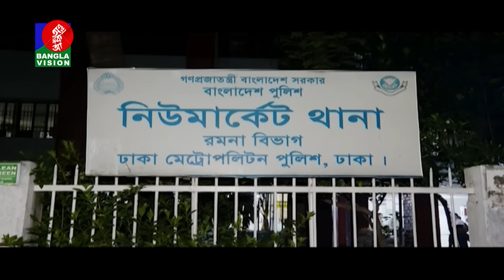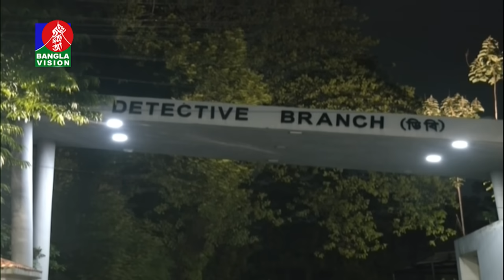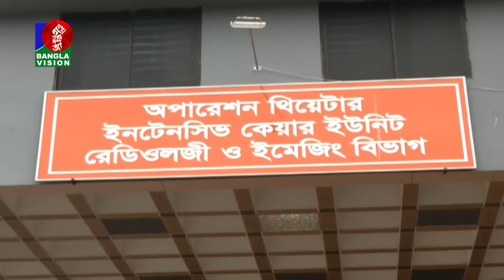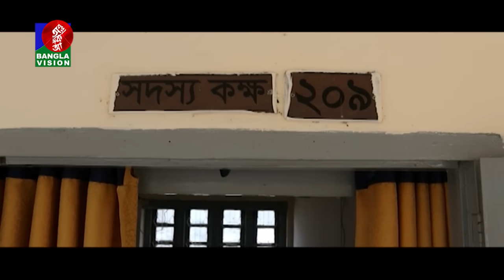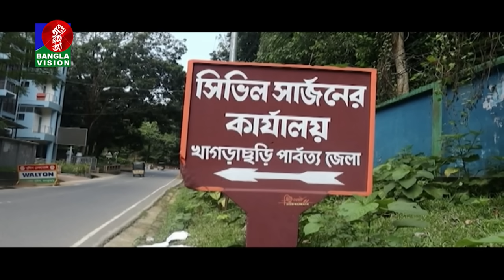সকাল ১১টার বাংলাভিশন সংবাদ | ২১ আগস্ট ২০২8 | Banglavision 11 AM News Bulletin | 21 August 2024